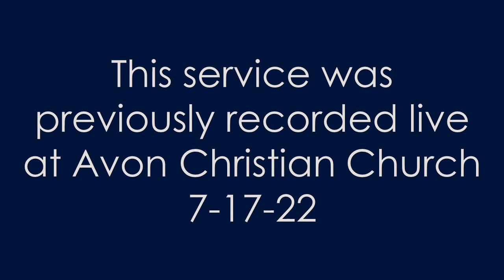Service 6-11-23 (VBS 2022)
We are a Christian Church (Disciples of Christ) based in Avon, Indiana.
All are welcome to worship and take communion with us each Sunday, remotely or in person. God loves all his children and so do we.